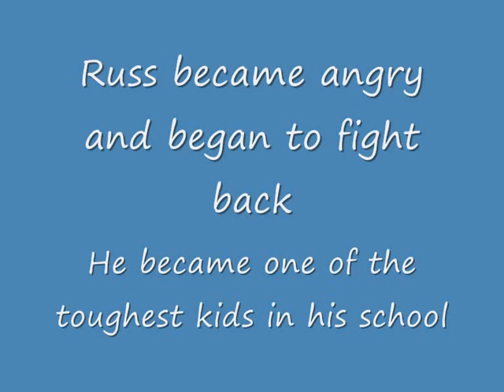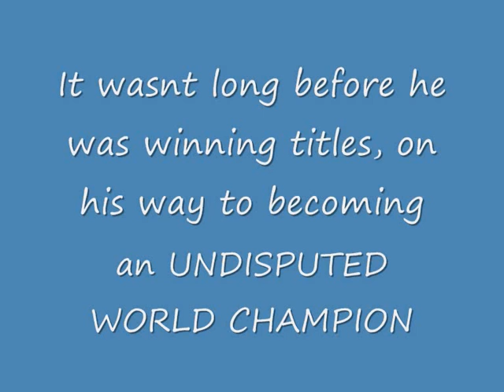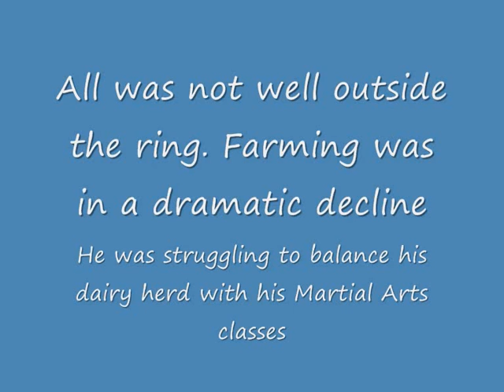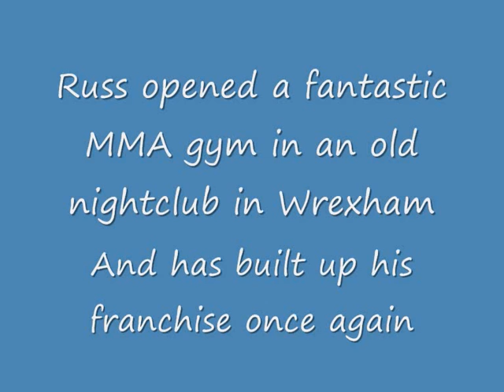russ book trailer 0001